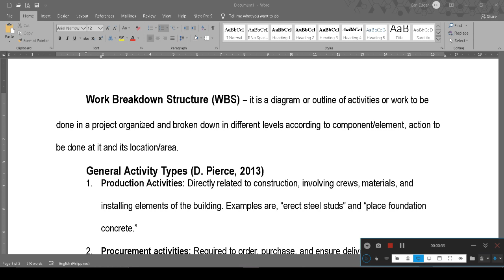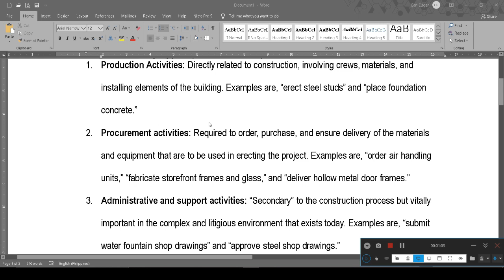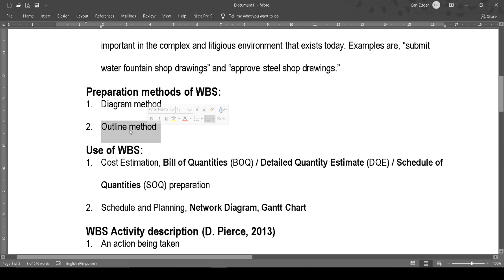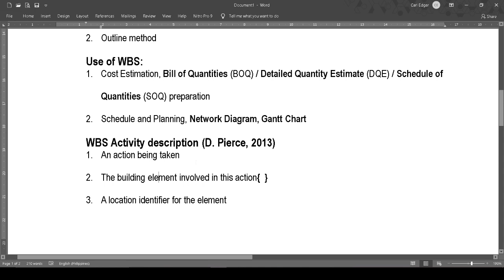Fundamentals of Work Breakdown Structure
apologies sa mga tilaok ng manok. hehe.
next video is about how to create Diagram method of WBS using MSWord's SmartArt.